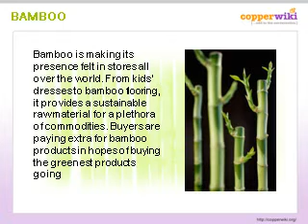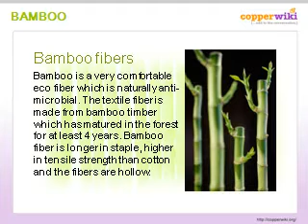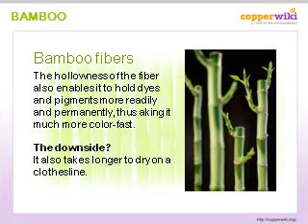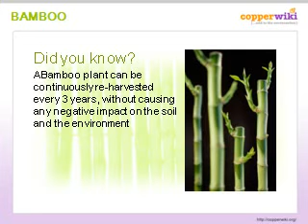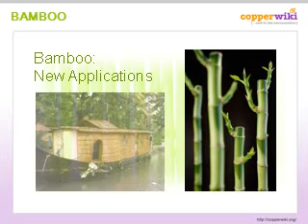Bamboo - Making its presence felt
Bamboo is making its presence felt in stores all over the world. From kids' dresses to bamboo flooring, it provides a sustainable raw material for a plethora of commodities. Buyers are paying extra for bamboo products in hopes of buying the greenest products going. But just how eco-friendly is bamboo?